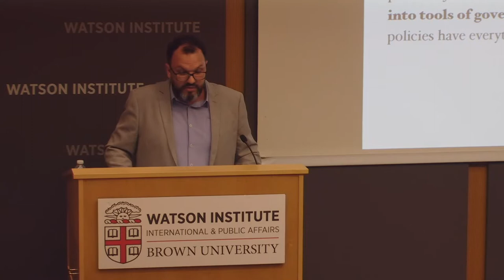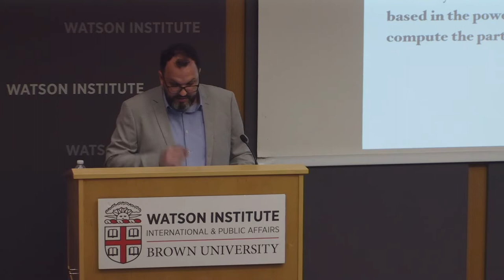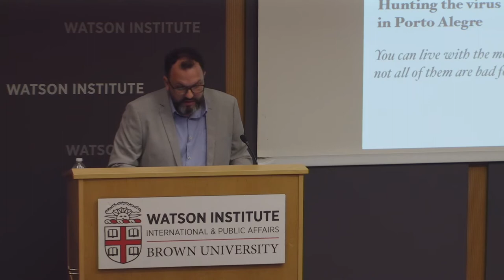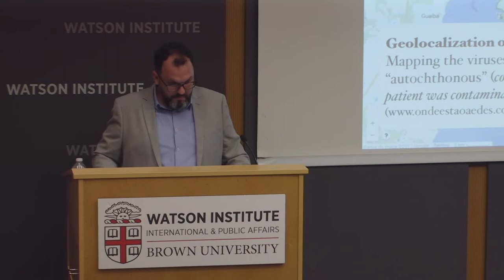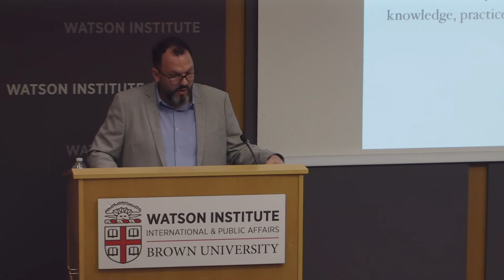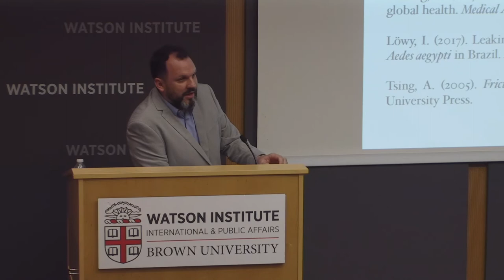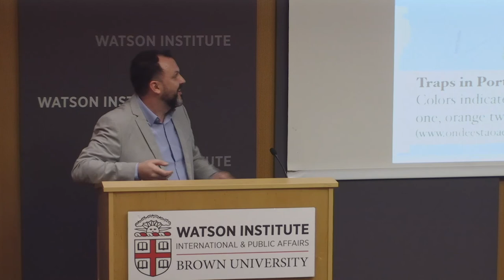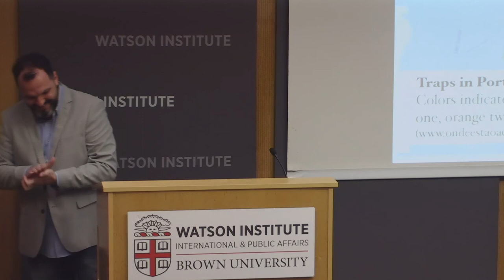Working with Mosquitoes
Working with Mosquitoes: An Ethnography of Public Policies for the Control of Epidemics in Brazil and Argentina. Talk by Jean Segata.

Jean Segata is a professor of Anthropology and Public Policy at Federal University of Rio Grande do Sul - UFRGS (Porto Alegre, Brazil). He teaches cyberculture, human-animal relations and environmental policies. He holds an undergraduate degree in Psychology at the University for the Development of Alto Vale do Itajaí - UNIDAVI (Rio do Sul, Brazil), and a MSc and PhD degree in Social Anthropology at Federal University of Santa Catarina - UFSC (Florianópolis, Brasil). He researched new digital technologies through the ethnographic studies in a computer lab and on the Orkut focusing on subjectivity and local and global entanglements. He also had an ethnographic study about sharing medical technologies between humans and animals in pet stores and veterinary clinics focusing on the diagnostics and treatments for psychiatric dogs. Currently, he has been researching public policies based in modeling softwares and DNA viral analysis to control sanitary emergencies related to Aedes aegypti mosquitoes in Brazil and Argentina.